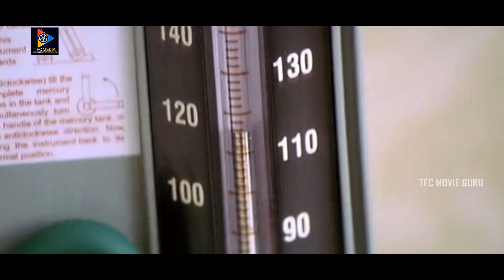Sivaji & Kaveri Jha Interesting Movie Scene || TFC Movie Guru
Watch & Enjoy : Sivaji & Kaveri Jha Interesting Movie Scene